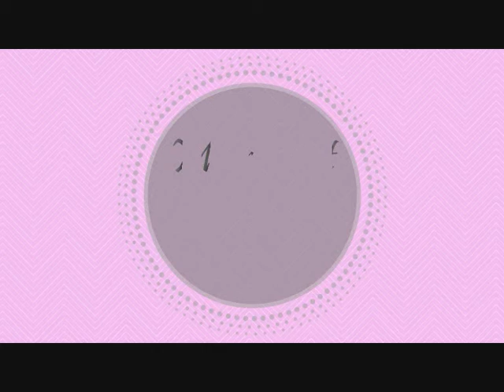Black & Silver Nail Art (Tape Tutorial)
- Hi everyone! This is a New Year’s Eve  nail art in black and silver!

- Ciao ragazze! In questo video ho fatto una nail art per Capodanno nei colori nero e argento.

Products used:
- Base coat: “Essence ultra strong nail hardener”
- H & M sparkling silver
- Astra my lacque 5 free 45 (black)